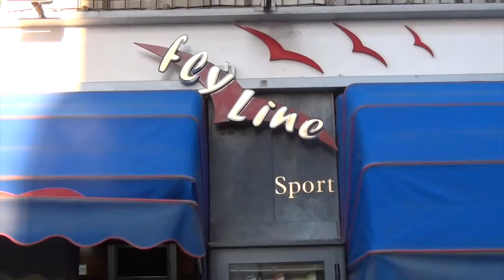Under 15, Juve Stabia Fidelis Andria 1 0 Alfonso Belmonte, all Juve Stabia 1